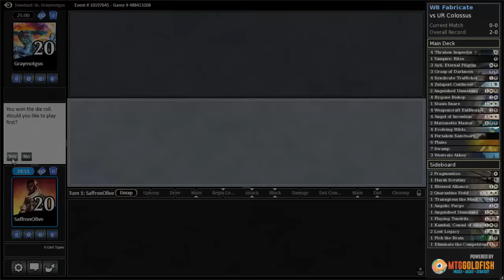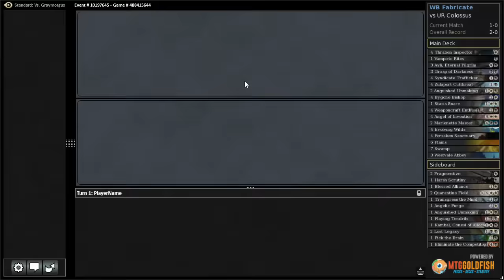Budget Magic: WB Fabricate vs UR Colossus (Match 3)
How does out 16 tix deck hold up to multiple 10/10 Metalwork Colossi coming down on turn four? We're about to figure it out!